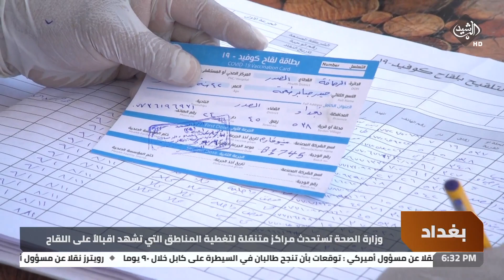وزارة الصحة تستحدث مراكز متنقلة لتغطية المناطق التي تشهد اقبالاً على اللقاح